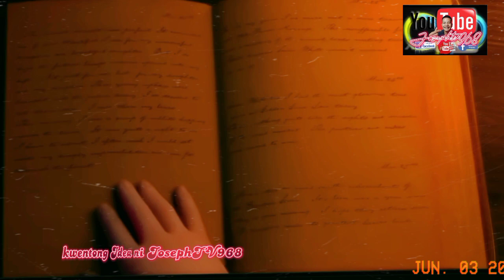Red Shoes and the Seven Dwarfs (2019) | Kwentong Idea ni JosephTV968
Content Creator:JosephTV968

Pamagat: "Red Shoes and the Seven Dwarfs (2019) | Kwentong Idea ni JosephTV968"

Paglalarawan: Maligayang pagdating sa JosephTV968! Sa video na ito, sinisiyasat namin ang kaakit-akit na mundo ng "Red Shoes and the Seven Dwarfs," isang kasiya-siyang animated na pelikula na ipinalabas noong 2019. Samahan kami habang ginalugad namin ang kaakit-akit na storyline, mga kaakit-akit na karakter, at nakakabighaning animation na ginagawang tunay na hiyas ang pelikulang ito. .

Sa "Red Shoes and the Seven Dwarfs," ang klasikong fairy tale ay nakakakuha ng modernong twist. Sundan ang adventurous na paglalakbay ng isang prinsesa na nagngangalang Snow White, na nagtataglay ng mahiwagang pares ng pulang sapatos na nagbibigay sa kanya ng kapangyarihang baguhin ang kanyang hitsura. Kapag ang isang malikot na spell ay naging isang plus-sized na kagandahan, si Snow White ay nagsimula sa isang kapanapanabik na paghahanap upang mabawi ang kanyang orihinal na anyo sa tulong ng pitong kakaibang dwarf.

Ang Kwentong Idea ni JosephTV968 na video na ito ay nag-aalok ng isang insightful na pagsusuri at pagsusuri ng "Red Shoes and the Seven Dwarfs," na itinatampok ang nakakaengganyo nitong salaysay, taos-pusong sandali, at makapangyarihang mga mensahe tungkol sa pagtanggap sa sarili at kagandahang panloob. Tuklasin ang mapang-akit na visual na istilo at ang napakahusay na voice cast na nagbibigay-buhay sa mga karakter.

Fan ka man ng mga animated na pelikula, mahilig sa mga fairy tale, o simpleng naghahanap ng kaakit-akit na cinematic na karanasan, ang "Red Shoes and the Seven Dwarfs" ay isang pelikulang dapat panoorin na magbibigay sa iyo ng kaaliwan at inspirasyon. Kaya, kunin ang iyong popcorn, umupo, at tamasahin ang mahiwagang paglalakbay na ito kasama namin.

Huwag kalimutang i-like ang video na ito, mag-subscribe sa JosephTV968 para sa mas mapang-akit na mga review at rekomendasyon ng pelikula, at pindutin ang notification bell para manatiling updated sa aming mga pinakabagong upload. Sumali sa aming komunidad ng mga mahilig sa pelikula at sabay-sabay tayong sumisid sa kamangha-manghang mundo ng sinehan. Tangkilikin ang palabas!